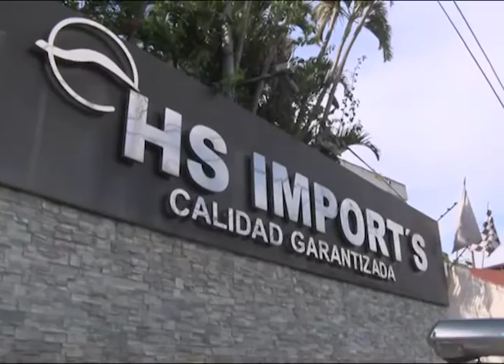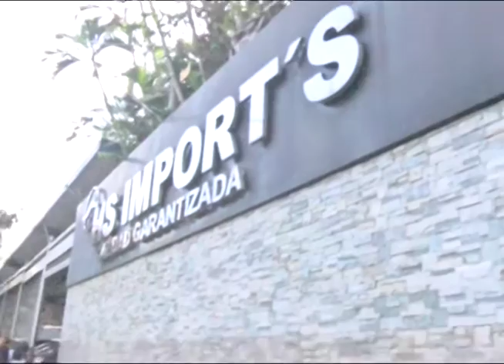ALLANAMIENTO AUTOLOTE HERBET SACA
Una de las empresas de Herbert Saca fue allanada por la Fiscalía General de la República. El ministerio público incluyó en las pesquisas a autolote HS Importaciones, por supuestas irregularidades en la compra venta de vehículos a exfuncionarios.